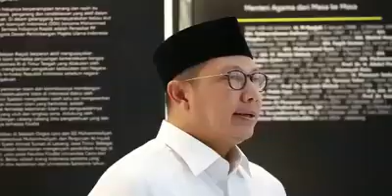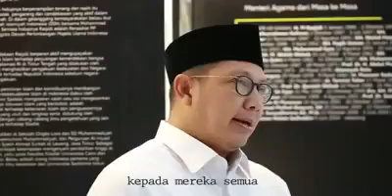Menag Menolak LGBT || KH. Luqman Hakim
Keterangan resmi Menag masalah LGBT Silahkan dilihat sampai tuntas